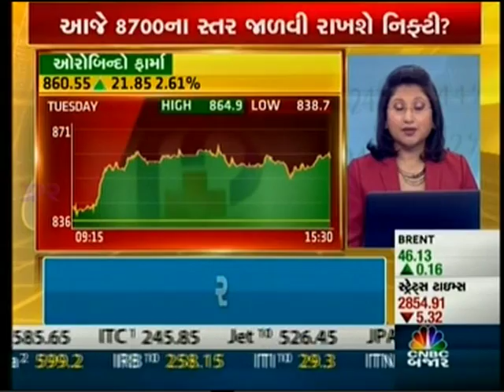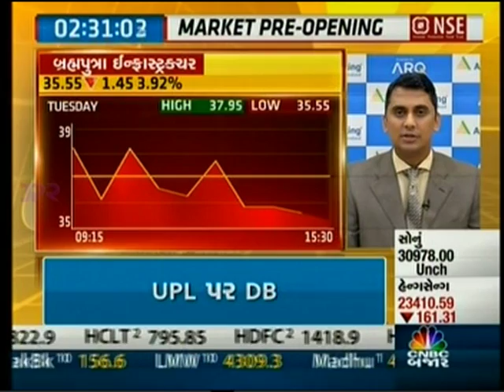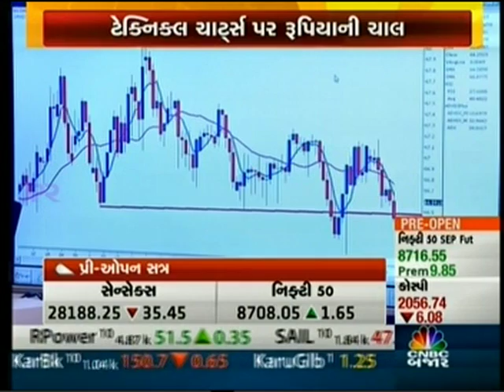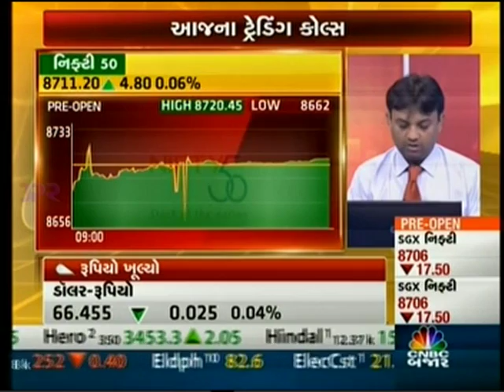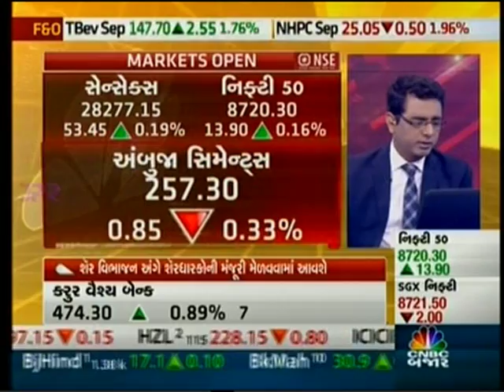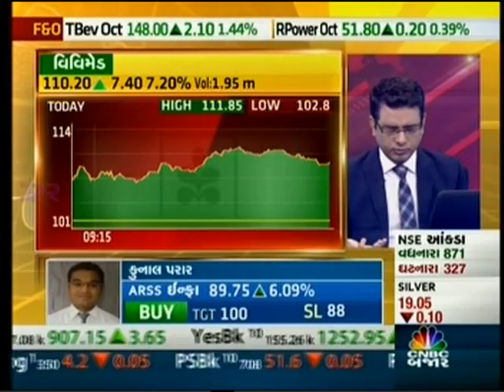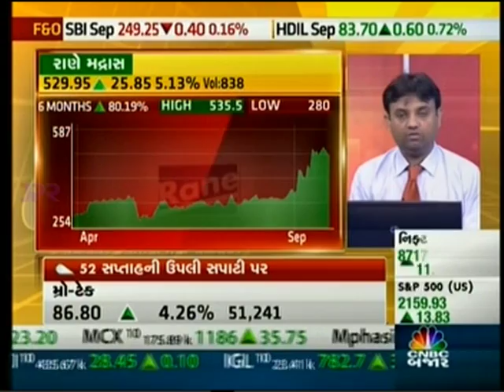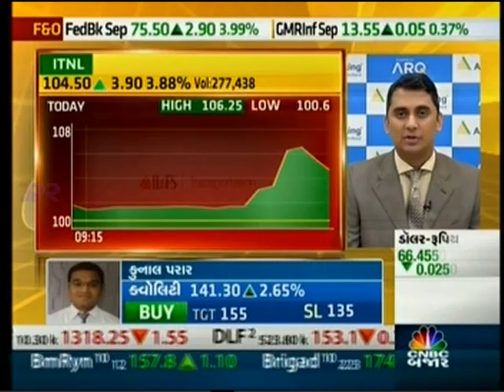CNBC Bajar Market Mahurat, 28 Sept 2016 - Mr. Mayuresh Joshi, Angel Broking